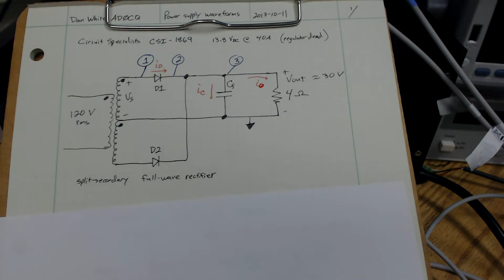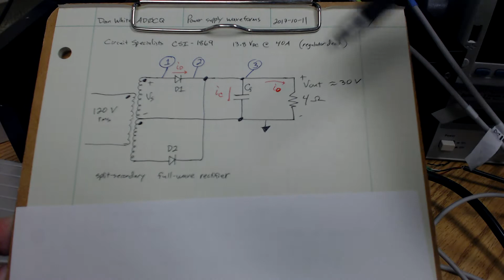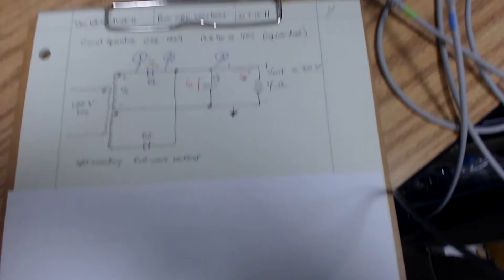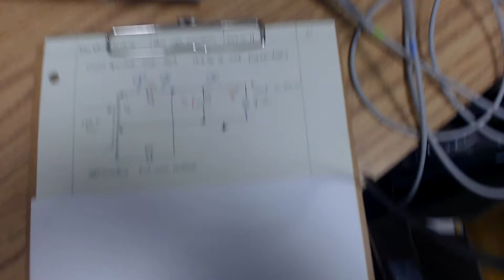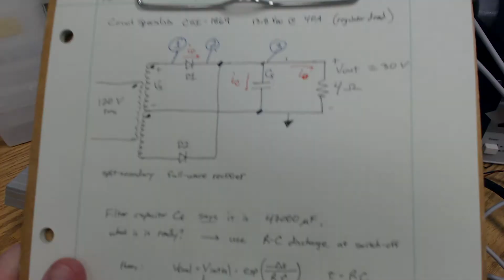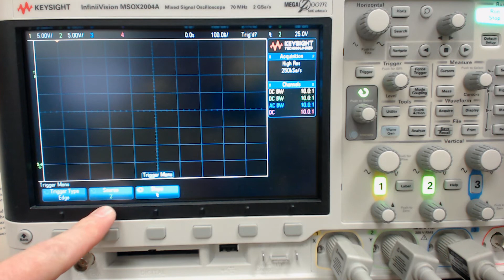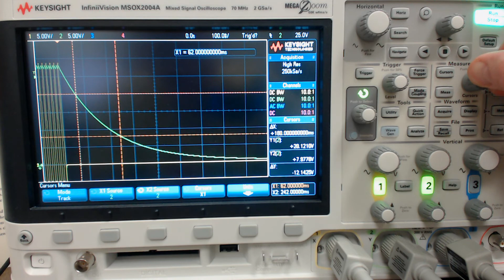Linear power supply - part 1 - filter capacitor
Walk-through of a classic transformer - rectifier - filter AC to DC linear power supply.